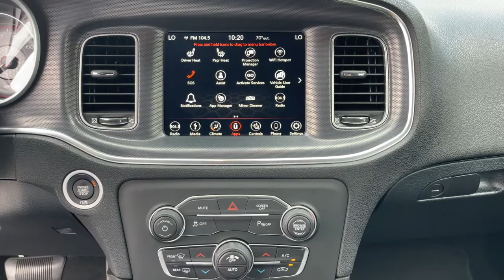2018 Dodge Charger Jacksonville, Orange Park, Gainesville, Ocala, Lake City, FL 162658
Billet Silver Metallic Clearcoat Used 2018 Dodge Charger available in Jacksonville, Florida at Murray CDJR. Servicing the Orange Park, Gainesville, Ocala, Lake City, FL area.

Murray CDJR
15160 US Highway 301 South

15 YEARS/150000 MILES OF WORRY FREE WARRANTY AT NO CHARGE!! Recent Arrival!